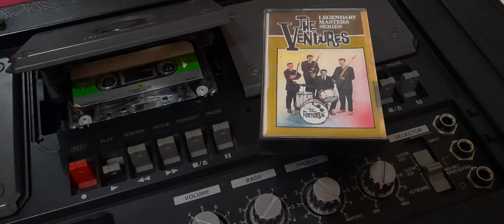THE VENTURAS / SONG : HAWAII FIVE-O Panasonic RX-PA7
คลิปนี้จัดทำขึ้นเพื่อแบ่งปัน เสียงเพลงแห่งความทรงจำในรูปแบบ Cassette Tape โดยไม่ได้หวังผลประโยชน์แต่อย่างใด